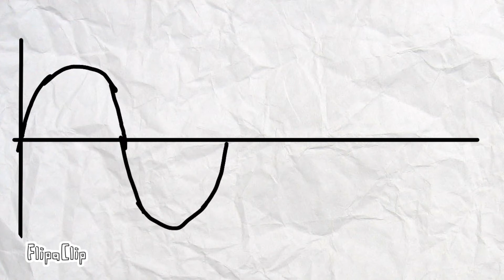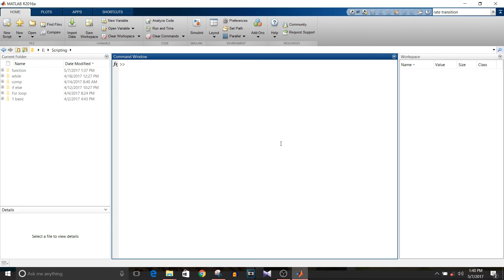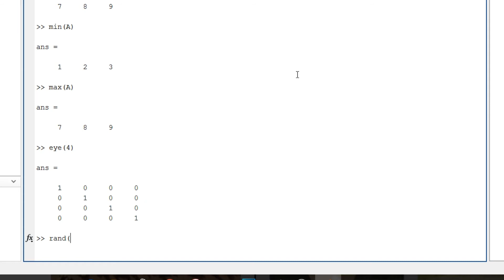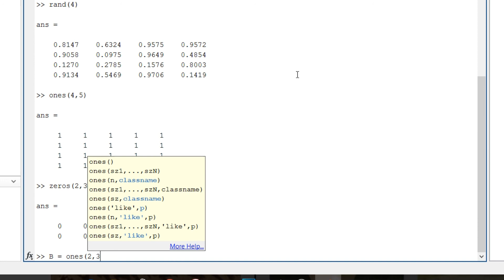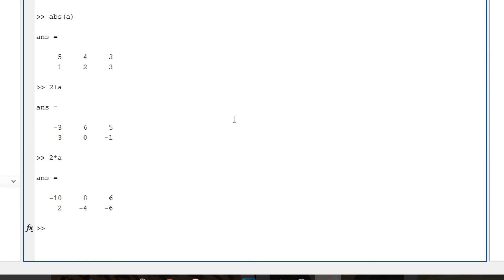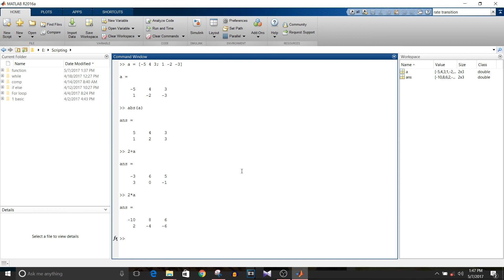MATLAB Scripting - 6 - Basic Commands/Operations For Matrices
In this video I have explained what basic commands or operations can be performed on matrices.